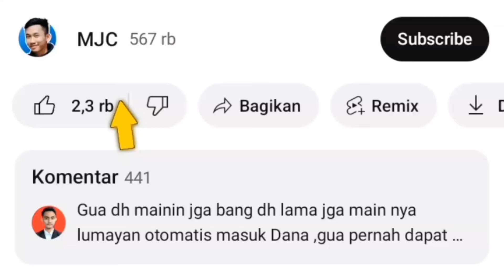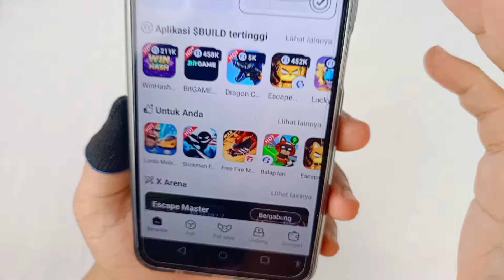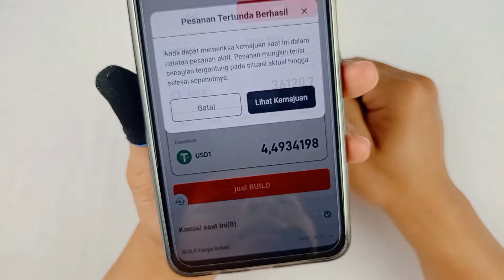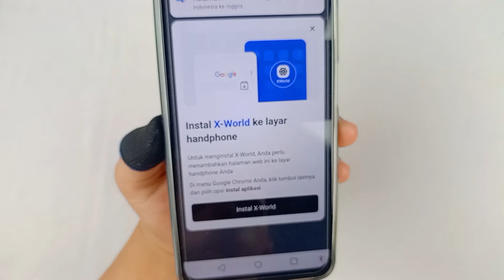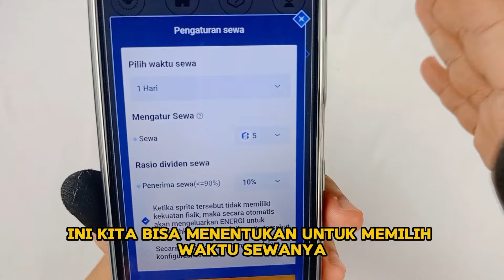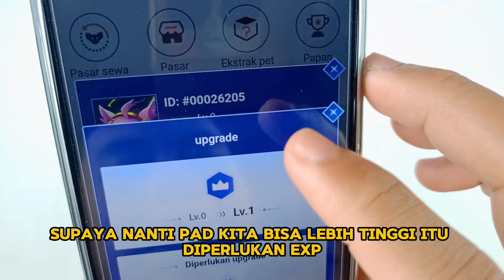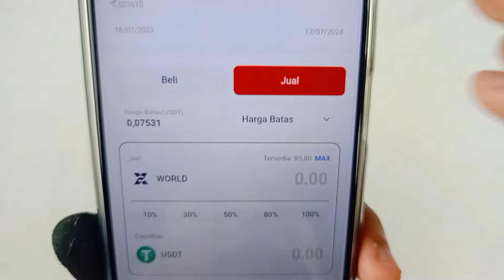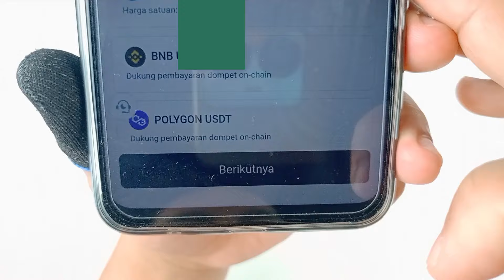Mirip Hamster Kombat Nih Tapi Sudah Bisa di-WD! | Aplikasi Penghasil Uang Saldo Dana Tercepat 2024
Review Aplikasi Penghasil Uang Saldo Dana Tercepat 2024, yang mirip dengan Hamster Kombat. Tapi, yang ini sudah bisa di-withdraw. Ingin tahu selengkapnya? Simak sampai selesai.

👉 Masukkan kode: 94D6MG (supaya dapat bonus saldo build)

👉 Kode Redeem: di dalam video

Jika terdapat pertanyaan atau request, jangan ragu untuk menekan tombol LIKE dan SUBSRCRIBE serta aktifkan juga Lonceng notifikasinya. Karena channel MJC dibuat khusus untuk membantu anda yang sedang mencari aplikasi apa saja yang terbukti membayar.